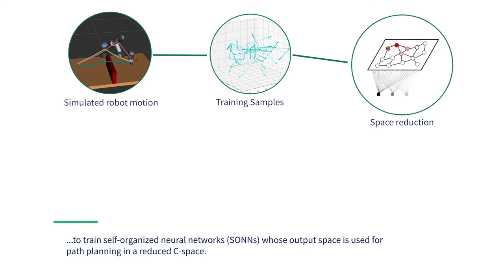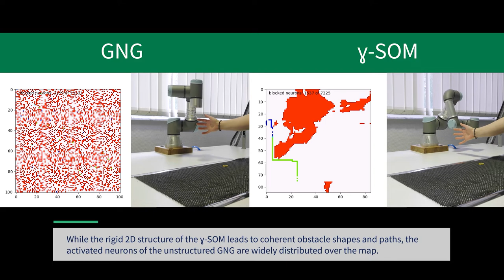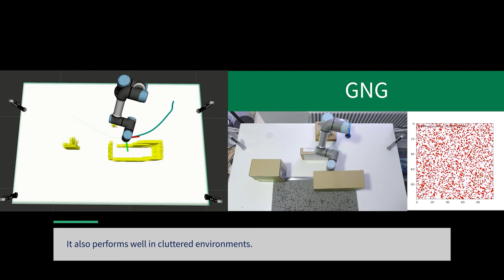Reactive Neural Path Planning with Dynamic Obstacle Avoidance in a Condensed Configuration Space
A biologically inspired approach for path planning with dynamic obstacle avoidance is presented. The highly reactive collision-free path planner was implemented on a 6 DOF robot and is capable to operate in real-time. Path planning is performed in a condensed configuration space of the robot,
generated by self-organizing neural networks (SONN). The condensed space represents a cognitive map of the environment, which is inspired by place cells and the concept of cognitive maps in mammalian brains. The system is able to operate in dynamically changing environments and re-plan its trajectories within impressing 0.02 seconds, proofing the concept's real-time capability.As the evaluation a comparative study regarding sample-based planners was carried out.

This research project has been supported by the European Union’s Horizon 2020 Framework Programme for Research and Innovation under the Specific Grant Agreement No. 945539 (Human Brain Project SGA3).